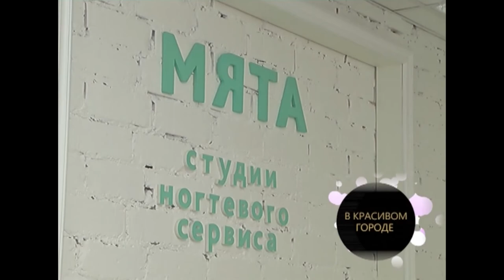Открытие студии ногтевого сервиса "Мята" в формате NoComments (эфир от 13.02.2018)